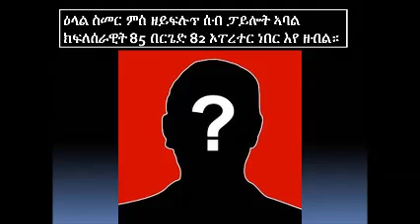Elal pilot ዕላል ምስ ዘይፍሉጥ ሰብ ፓይሎት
Conversation on semerrr room with unknown person pilot when he deliver his dirty campaigning against Bologna summit.